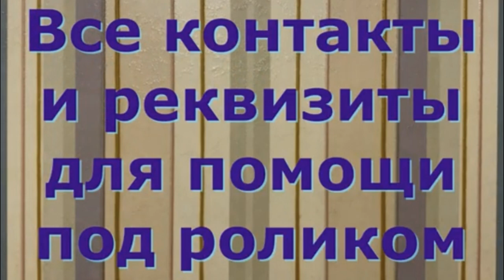Чей нос торчит из коробки? Whose nose is sticking out of the box?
Visa Сбер: 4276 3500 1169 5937
Visa Сбер:  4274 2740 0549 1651
Visa Classic: 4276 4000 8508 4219
Альфа-Банк: 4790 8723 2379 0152
Совкомбанк Халва: 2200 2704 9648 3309
(карты на имя Валентины Анатольевны С. привязаны к т. 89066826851)
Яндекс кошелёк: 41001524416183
Голодный телефон:
Теле2: 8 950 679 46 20 ( пополняется, как обычный телефон, не привязан к карте )